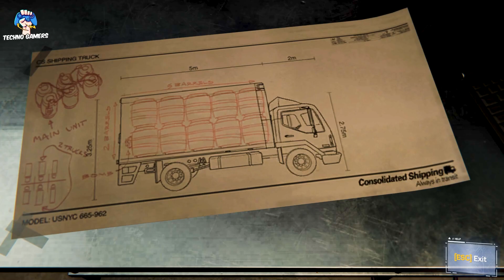Spider-man Remastered PART - 04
Spider-man Remastered PART - 04 spiderman technogamers @TechnooGamers

 Thank You !!!   ( Techno Gamers )